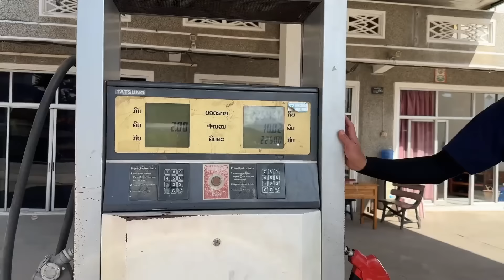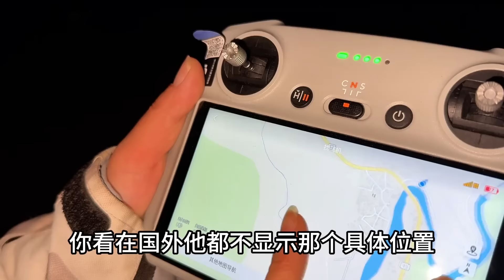妹子结伴摩旅老挝，一路走烂路差点摔车，航拍大片无人机炸机太难了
大家好，我是女摩头，一个热爱自由的95后女生，不喜欢被定义日记。